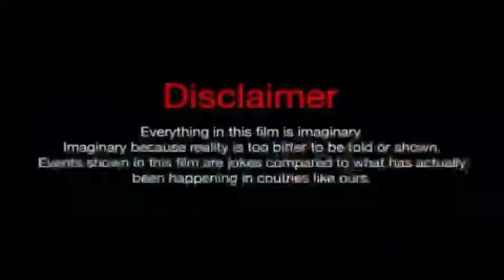Vinaya Vidheya Rama Action Movie Facts In Hindi Dubbed |Ram Charan Full Movie Review & Facts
Vinaya Vidheya Rama (2021) New Release In Hindi Dubbed |Ram Charan Full Action Movie Review & Facts
Vinaya Vidheya Rama is a 2019 Indian Telugu-language action film written and directed by Boyapati Srinu and produced by DVV Danayya. The film stars Ram Charan, Vivek Oberoi and Kiara Advani. The music was composed by Devi Sri Prasad. The film revolves around Konidela Ram, a young man who sets out to destroy a dictator after the lives of his loved ones are threatened. The film was released on 11 January 2019 and was unsuccessful at box office.[2] Review and Facts

Top 10 hindi bollybood movie 2020 and 2021 hindi_super_hit_scen Review and Facts
sharukhan_top10_movie_Review and Facts
Top bollybood hindi mashala movie  scene
Sharukhan salmon Khan Amir Khan ajay devgan hit movie 2020
Akshay kumar saif ali Khan and baby deal hit  movie 2020
Drj hindi movie  2020
Best of bollybood  hindi movie scene
Old hindi movie  download
Rishi kapoor shahi kapoor amitabh bachan
Hits  bollybood movie  upload 2020
Thank for the watching video
Hello Friend ap savi ka Harare is YouTube channel pe  sowagat hai

Hello Friend  mere is channel pe mai  hindi bollybood movie ke  bareme  batlane  wala hu jaise  ki koi video ane wali  nai movie ke  bareme bollybood movie  fact aur sachi  history  bollybood movie ki, thank you